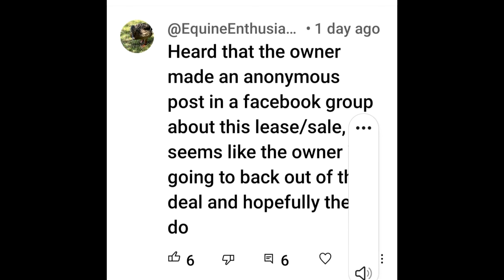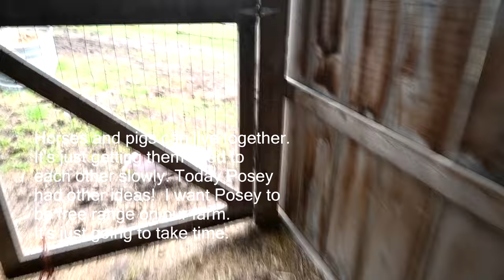Pot Belly Piglet Meets The Horses For The First Time!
DaybyDayVlogs
110 North Front Street - A3,
Suite #213
Belleville, Ontario, K8P 0A6
Canada